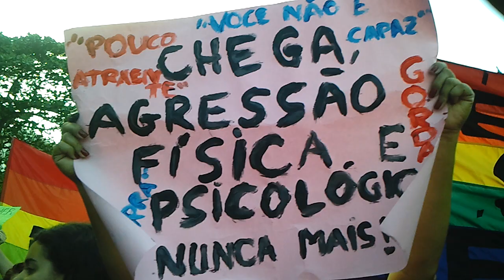Marcha das Vadias - 2013 - Copacabana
"CONVOCATÓRIA MARCHA DAS VADIAS- 27/07/2013

Vem, vem, vem com as Vadias, vem!
 Image
Em abril de 2011, um policial canadense afirmou em uma palestra sobre violência que as mulheres evitariam estupros se não se vestissem como vadias/vagabundas (sluts). Essa declaração repercutiu no mundo inteiro e evidenciou uma inversão de valores comum na sociedade, onde o culpado pelo abuso sexual passa a ser a vítima, e não o agressor.
Como uma reação a essa declaração, foi criada a "Slutwalk" (Marcha das Vadias). O nome é uma forma de subverter os códigos linguísticos referentes ao termo "vadia" e expor os preconceitos, o machismo e o moralismo que estão embutidos nesse termo. As mulheres ainda são ensinadas a não serem vadias, pois isso é considerado "repulsivo" e "inadequado". Se afirmar vadia é tanto uma provocação sobre a necessidade de parar de julgar mulheres pela sua sexualidade e aparência, quanto uma exigência de punição para quem comete um crime ao não respeitar a vontade da mulher. É também uma afirmação de que as mulheres não podem ser forçadas a se enquadrar em um modelo de comportamento que nega a sua autonomia e a sua liberdade.
A Marcha das Vadias é um movimento social não institucional e apartidário, formado por pessoas que se identificam com a defesa da autonomia dos corpos. O objetivo da marcha é construir cotidianamente uma sociedade que não aprove e nem aceite qualquer tipo de violência sexual e de gênero.
A opressão de gênero é uma violência velada que está presente no cotidiano de diversos setores da nossa sociedade: entre mulheres, travestis, gays, lésbicas, prostitutas, mulheres negras, mulheres pobres e indígenas. Ela é usada para constranger as minorias citadas a negarem seus desejos e sua liberdade, caracterizando a cultura do estupro. Sem liberdade para as mulheres, não há como existir igualdade entre mulheres e homens. Se ser livre torna uma mulher vadia, então somos todas VADIAS.
É pela nossa liberdade, pela liberdade de nossas filhas e assim por diante, que convocamos a todxs para se juntar, assim como nós, à MARCHA DAS VADIAS, 13h, no posto 5 de Copacabana!
Mulheres do
Saiba mais:
* Os  homens do RioNaRua concordam com esse texto e reconhecem que existem  questões de gênero e diferenças entre homens e mulheres, portanto, a  convocatória é feminista e assinada apenas pela mulheres."